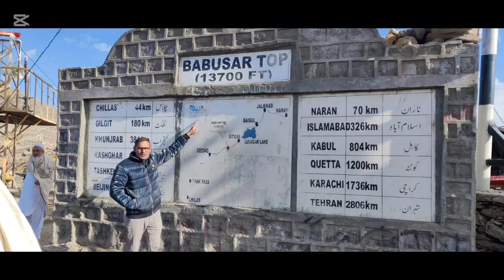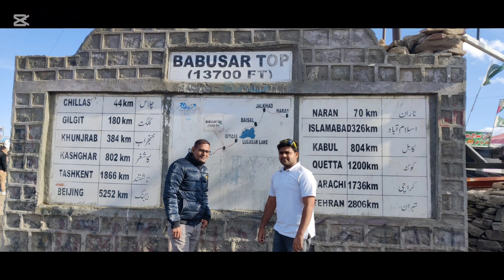babosartop Zipline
Zipline and view of babosartop